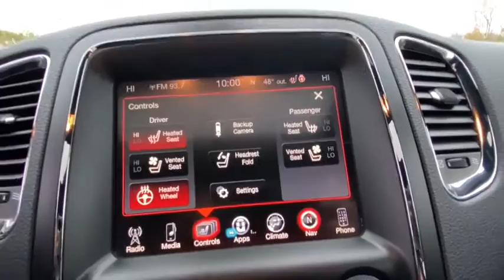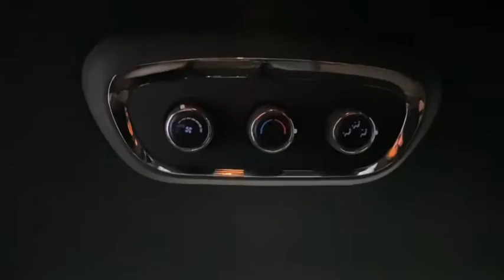2017 Dodge Durango Vicksburg, Kalamazoo, Schoolcraft, Three Rivers, Paw Paw, MI V5100TA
Granite Metallic Clearcoat Used 2017 Dodge Durango available in Vicksburg, Michigan at Vicksburg Chrysler. Servicing the Kalamazoo, Schoolcraft, Three Rivers, Paw Paw, MI area.
2017 Dodge Durango R/T AWD - Stock#: V5100TA - VIN#: 1C4SDJCT5HC871107

Vicksburg Chrysler
13475 Portage Rd

Recent Arrival! AWD.&lt;br&gt;&lt;br&gt;&lt;br&gt;***FREE LIFETIME WARRANTY &#8211; Vicksburg CDJR Exclusive! &#8211; SEE DEALER FOR FULL DETAILS!*** FREE Engine Warranty with purchase of Pre-Owned Vehicle...Vicksburg Chrysler Dodge Jeep RAM... the ONLY Dealer in Southwest Michigan with THIS EXCLUSIVE Engine for Life PROMISE!&lt;br&gt;&lt;br&gt;At Vicksburg CDJR - We Take Our Internet Business Very Seriously! We are MORE than a small town dealer. We make car buying the way it should be: FUN INFORMATIVE AND FAIR! Get ready to ENJOY the car buying experience just as much as you do your new car when we will roll out our famous RED CARPET treatment!&lt;br&gt;Price cannot be combined with other offers see dealer for details.